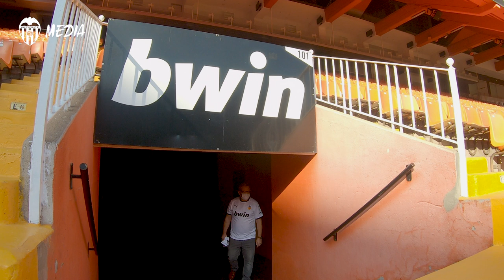🤍🖤 UNA PASIÓN INMORTAL | LA HISTORIA DE JOSÉ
🖤 El programa 'Escoles Cor Blanquinegre', una hija a los 15 años y un su amor hacia el Valencia CF cambiaron la vida de José.

🖤 The 'Escoles Cor Blanquinegre' programme, having a daughter at 15 years of age and his passion for Valencia CF changed Jose’s life.